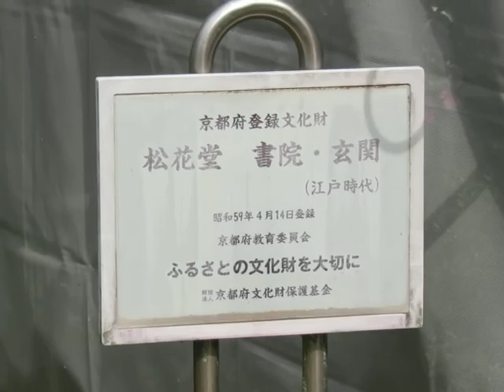松花堂庭園。工事中の泉坊書院-2021年5月25日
京都府八幡市の松花堂庭園。
泉坊書院が工事をしている。